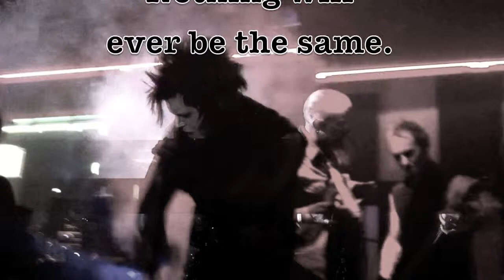MIKE TERROR - Live @ THEO'S (Corpus Christi,TX - 3/19/11)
MIKE TERROR - Live at THEO'S in Corpus Christi,TX. This was the final performance from the "Postmortem Spacemen" Era. (3/19/11)